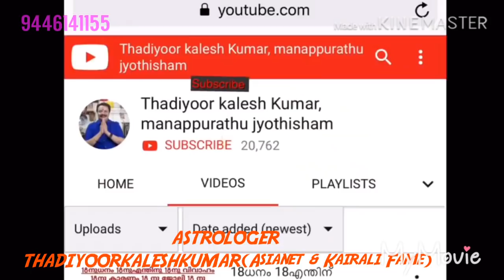ഉത്രംനക്ഷത്രം രാജരാജയോഗവും ഗജകേസരിയും എപ്പോൾ 9446141155Thadiyoorkaleshkumar(Asianet & Kairali Fame)